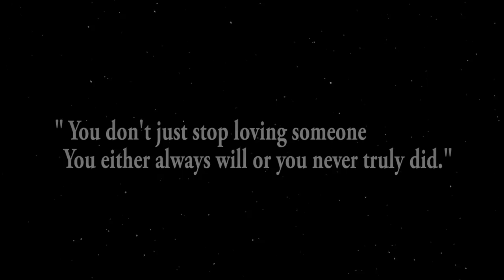Tu Hai feat RJ KSHITIJ | MUSIC VIDEO | VIRAL SWAG TV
Tu Hai feat. RJ KSHITIJ
Music Video

Singer:- RJ KSHITIJ
Music recreated by - Rishab Nair

Original songs -
Tu hai (Mohen jo daro)
Composed by AR Rahman
Roja (Roja)

Featuring:-
PRITESH MISHRA
CHANDNI SONAIYA
RJ KSHITIJ
ADITYA GADHVI

Supporting Cast:-
ANSHU RATHVA
VIVEK AGRAWAL

PRITESH MISHRA

Director:-
RUSHIRAJ SHARMA

RAAJ PATEL

Executive Producer:-
VIVEK AGRAWAL

Produced by:-
UNIQUE WORLD PRODUCTIONS